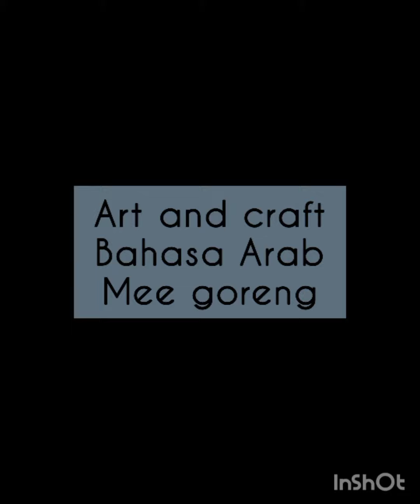art and craft mee goreng